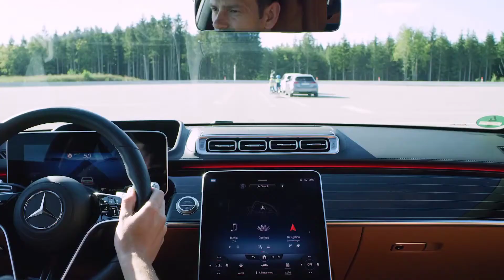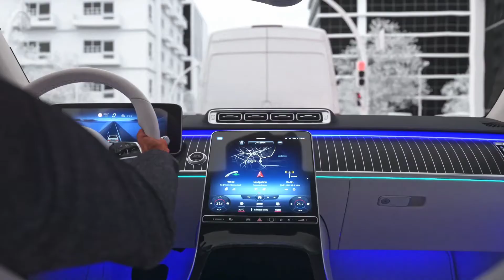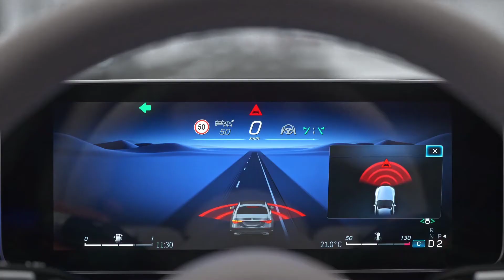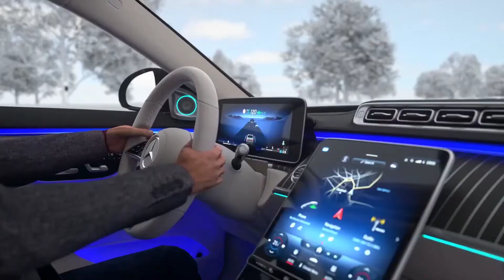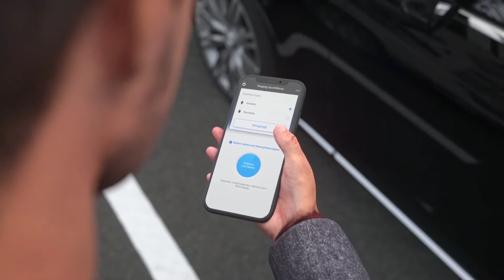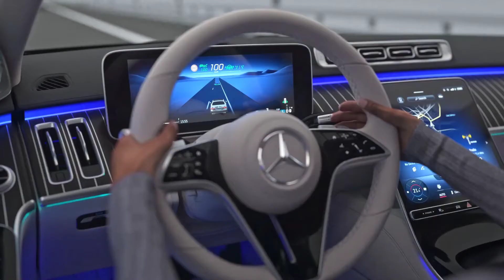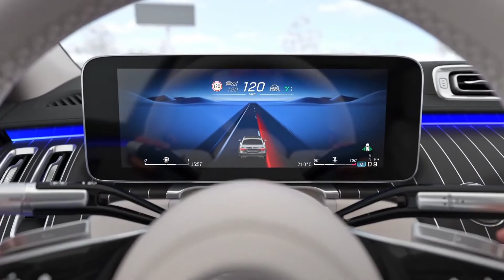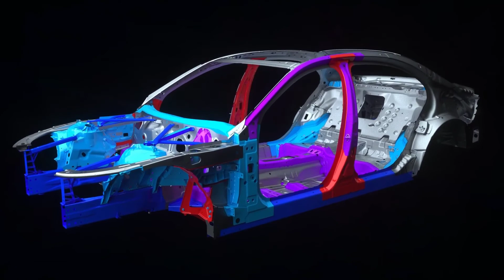2021 New Mercedes Benz S Class Intelligent Safety Feature Detail Review Better than Volvo XC90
2021 New Mercedes Benz S Class Intelligent Safety Feature Detail Review Better than Volvo XC90